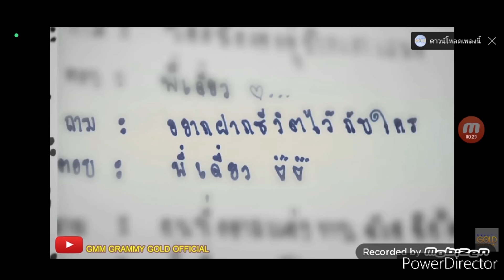CARPENTERS BOOK LOVE WITHOUT YOU